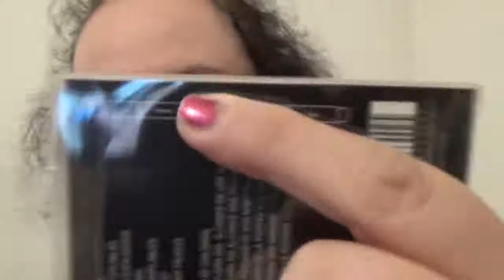kat von d everlasting altri colori presi